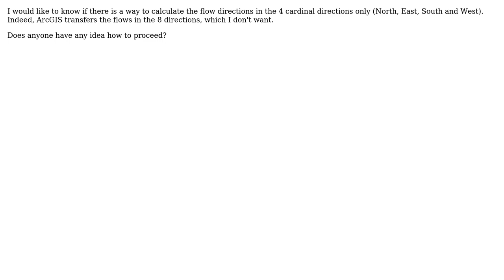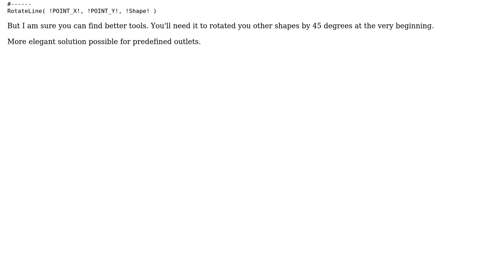GIS: ArcGIS - Flow directions in the 4 cardinal directions only (North, East, South and West)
With thanks & praise to God, and with thanks to the many people who have made this project possible! | Content (except music & images) licensed under CC BY-SA | Music | Images & others | With thanks to user Raphael user Midavalo user FelixIP and the Stack Exchange Network Trademarks are property of their respective owners. You are responsible for your own actions.